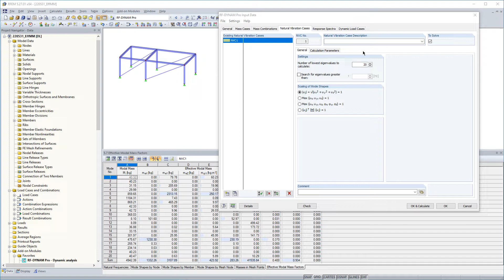[EN] FAQ 005265 | Potrzebuję wielu postaci własnych, aby uzyskać sumę 90% efektywnej masy modalne...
Pytanie:
Potrzebuję wielu postaci własnych, aby uzyskać sumę 90% efektywnej masy modalnej. Czy mogę ograniczyć liczbę postaci drgań własnych do generowania obciążeń zastępczych?

Odpowiedź:
Tak, jest to możliwe. Postacie drgań, które mają tylko niewielki udział w efektywnej masie modalnej, można pominąć.

Można to zdefiniować ręcznie lub za pomocą filtra w programie.

Wybór postaci własnych ma również bezpośredni wpływ na wydajność. Im mniejsza liczba postaci drgań, tym mniejsza liczba przypadków obciążeń do wygenerowania.